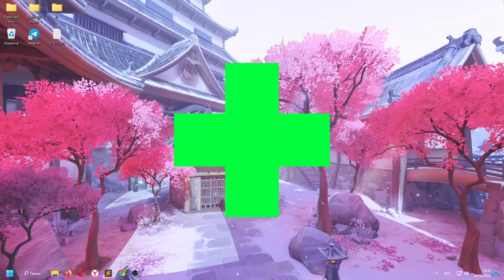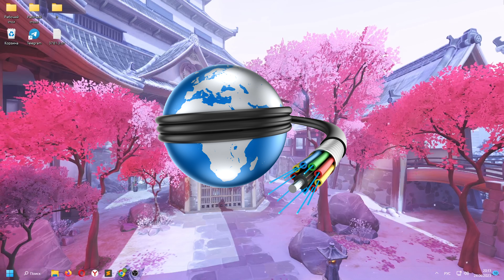Как ускорить интернет на Виндовс 8, 10, 11?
В этом видео я расскажу Как ускорить интернет на Виндовс 8, 10, 11 — почему медленно работает.